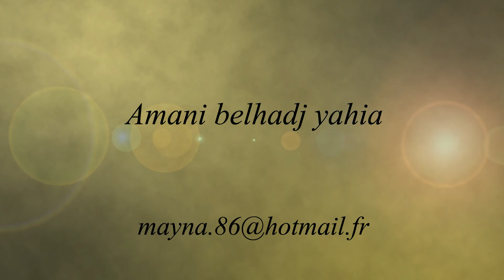DEMO REEL Hadj Yahia Amani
Rubrique: Architecture 3D
Court Métrage réalisé au courant de l'année 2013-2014 par  Hadj Yahia Amani au sein de l'école NET-INFO ACC